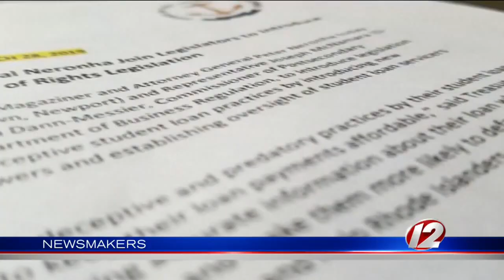Newsmakers 6/7/2019: Treasurer Seth Magaziner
This week on Newsmakers: R.I. General Treasurer Seth Magaziner, a second-term Democrat, discusses how the $250 million school-construction bond is being used, the state pension fund, financial literacy, his political future and more.